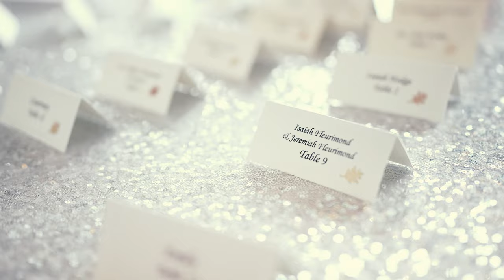Kristiana and Brian 10.10.21 — Villa Barone Manor